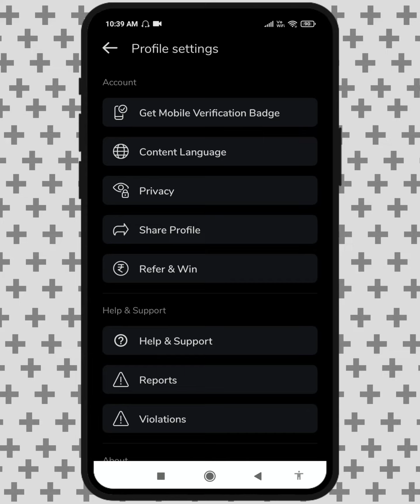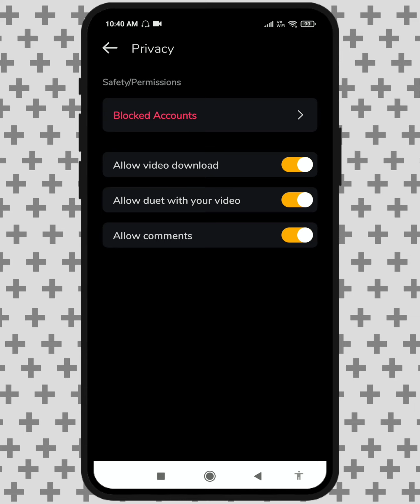Moj Account Private Kaise Kare | How To Private Moj Account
moj account private kaise karen agar aap bhi yah Janna Chahte Hain To is video ko and Tak watch karte rahen is video mein aapko bataenge ki Kaise aap apne Moj account ko private kar sakte hain

Your Queries.
1. Moj account private kaise karen
2. Moj account ko private kaise kare
3. How to private Moj  account
4. Moj account Private

Telling Monitor Not Allowed To Use ]